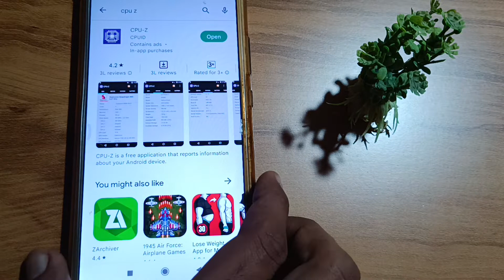how to check mobile screen resolution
This Video is about how to check mobile screen resolution